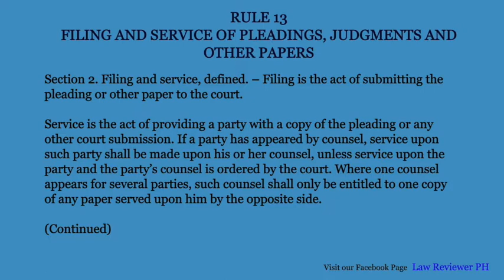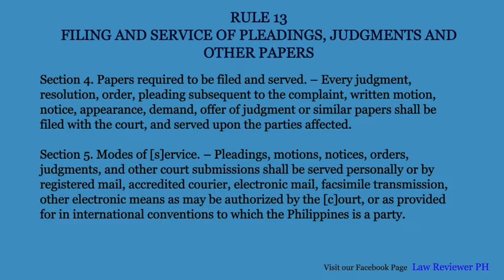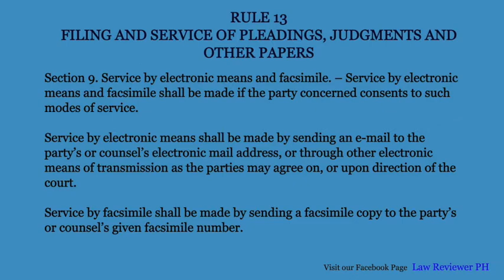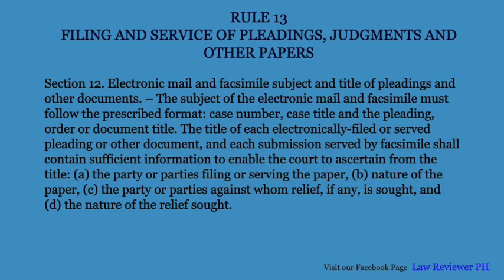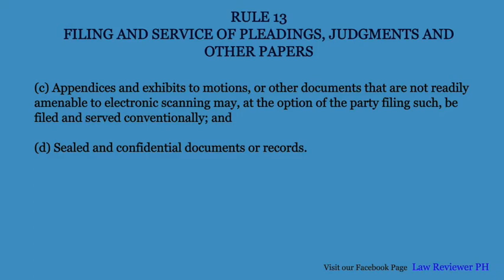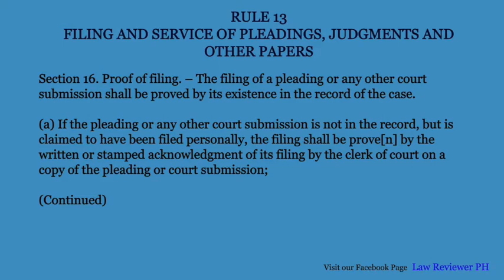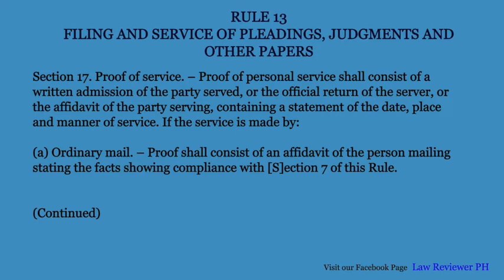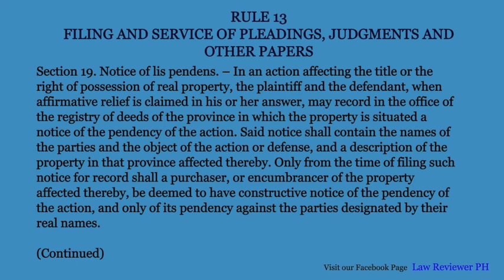Rule 13 | Rules of Court | 2019 Amendments to the Rules of Civil Procedure | Law School Audio Codal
This is an audio codal of the Rules of Court of the Philippines, as amended by:

(1) AM No 19-08-15-SC
(2) A.M. No. 19-10-20-SC

Created by: Law Reviewers PH. See our Facebook Page for the best political law reviewer available today!

Click on the Time stamps below to skip to the necessary section.

0:00 Section 1
0:23 Section 2 and 4
1:17 Section 3
2:29 Section 4 and 5
3:22 Section 6
4:02 Section 7
4:40 Section 8
5:11 Section 9
5:48 Section 10
6:14 Section 11
6:49 Section 12
7:41 Section 13
8:25 Section 14
9:23 Section 15
10:42 Section 16
12:45 Section 17
14:26 Section 18
14:51 Section 19